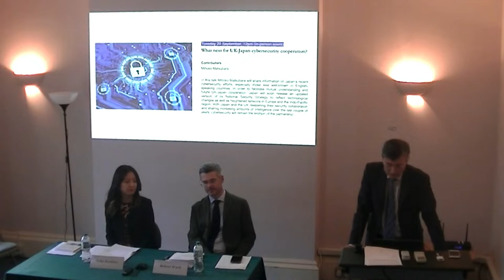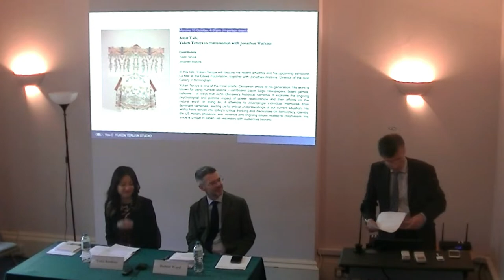Japan’s Effectiveness as a Geo-Economic Actor: Navigating Great-Power Competition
Geo-economic strategy has long been a key element of statecraft. In recent years, it has acquired even greater salience given the increasing willingness of both China and the United States to wield economic power in their strategic competition. This trend has particular significance for Japan given its often tense political relationship with China, which remains its largest trading partner. While Japan’s post-war geo-economic performance often failed to match its status as one of the world’s largest economies, more recently Tokyo has demonstrated increased geo-economic agency and effectiveness. In this Adelphi book, Yuka Koshino and Robert Ward draw on multiple disciplines – including economics, political economy, foreign policy and security policy – and interviews with key policymakers to examine Japan’s geo-economic power. Their conclusions will be of direct interest not only for all those concerned with Japanese grand strategy and the Asia-Pacific, but also for those middle powers seeking to navigate great-power competition in the coming decades.

Japan’s Effectiveness as a Geo-Economic Actor: Navigating Great-Power Competition, by Robert Ward and Yuka Koshino, is published by Routledge (2022). It is available for purchase via this